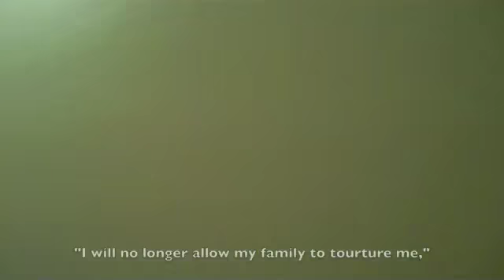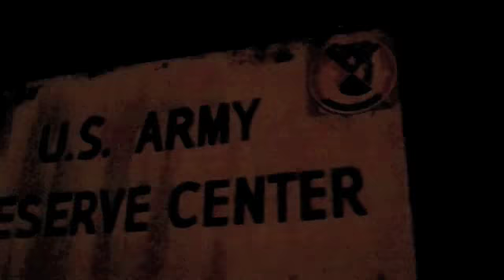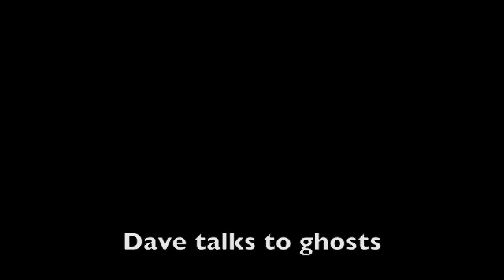blessthefall - Bangover Tour #3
Witness is available in stores and online!

New album "Awakening" is out now!